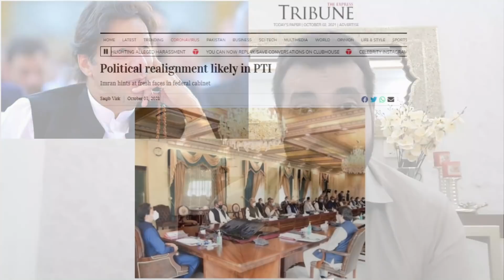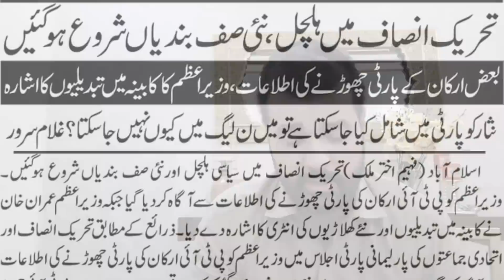Ch Nisar PTI main , Ch Sarwar PML(n) main , Imran Khan or Nawaz Sharif k liye surprise , Usama Ghazi